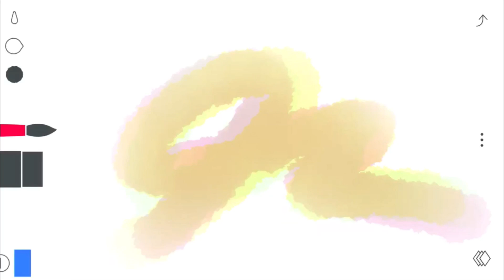"If & when" - Art Vlog Day 118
I create an original piece of modern art while on a moving train inspired by the ride.

Sketches 2 and Procreate are used to create first drafts for all pieces. Made, edited, and published from a phone.